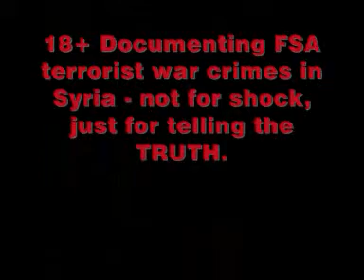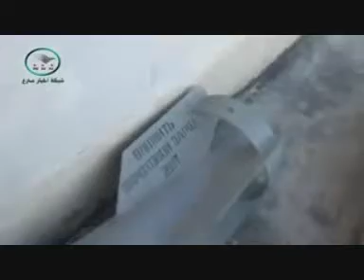FSA show old, stolen Soviet made Iraqi bomb to blame Assad